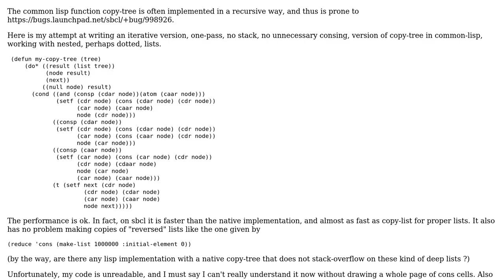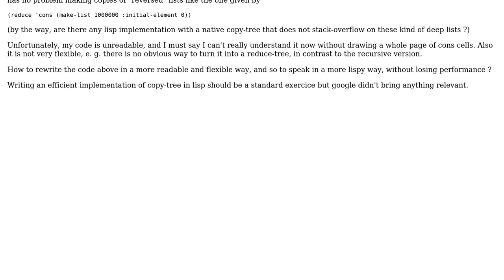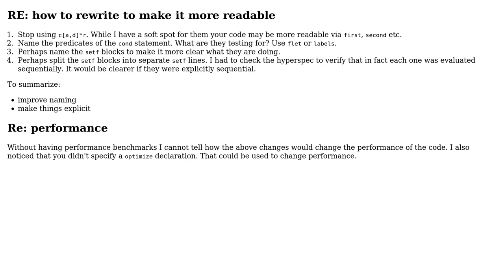Code Review: iterative copy-tree in lisp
With thanks & praise to God, and with thanks to the many people who have made this project possible! You are responsible for your own actions.